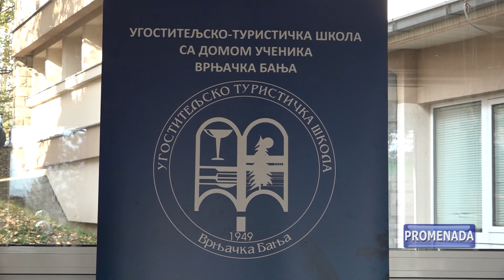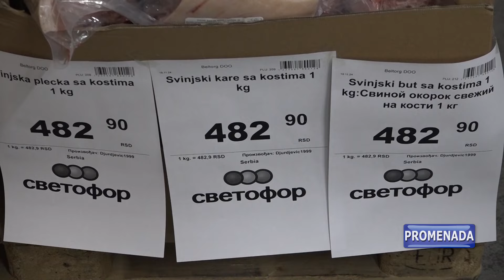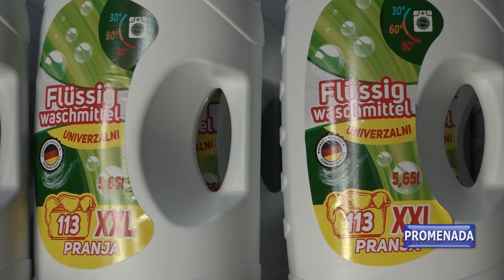PROMENADA 18.11.2024. PONEDELJAK